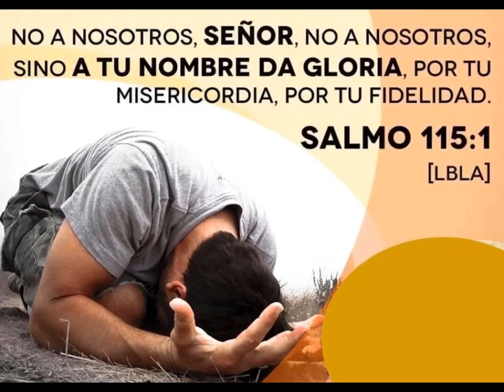“Toda la gloria a Dios”, ¿qué dice la Biblia sobre darle la gloria a Dios? -Brandon Soto.